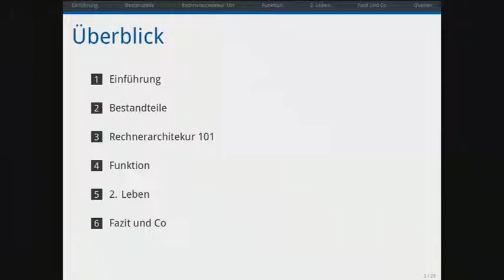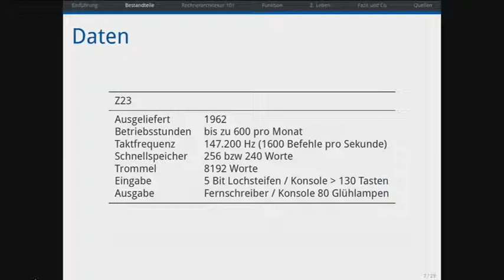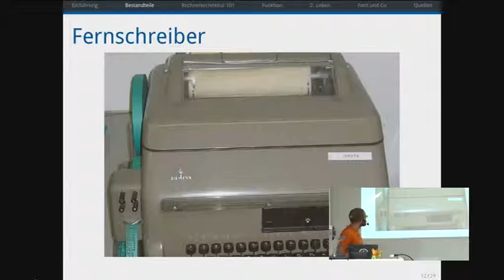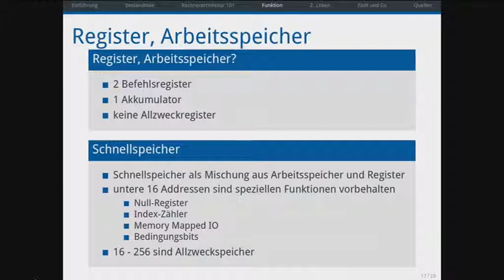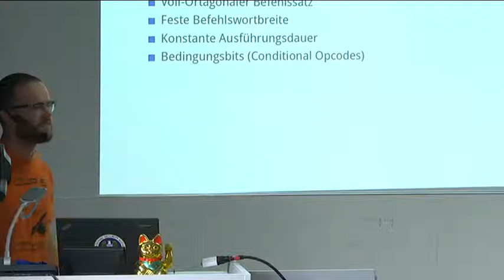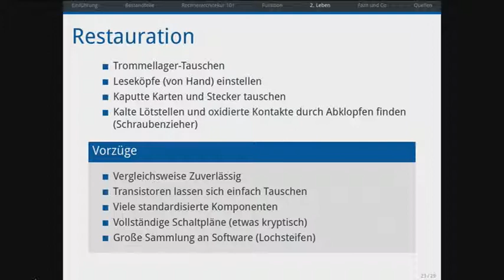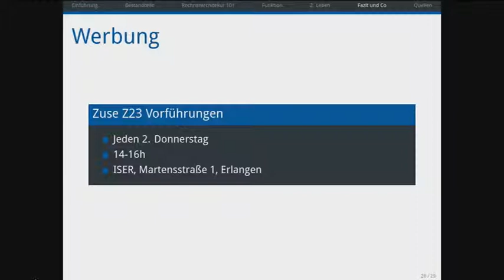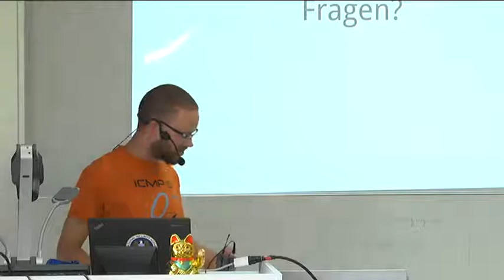maxfragg: Portrait einer alten Dame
An meiner Universität bin ich mit einem sehr speziellen, historischen Computer in Kontakt gekommen, der vermutlich letzten wirklich funktionierenden Zuse Z23. Dieser Kontakt hat mich vieles über Rechnerarchitektur neu lernen lassen und vieles, was ich glaubte zu wissen überdenken lassen.

maxfragg